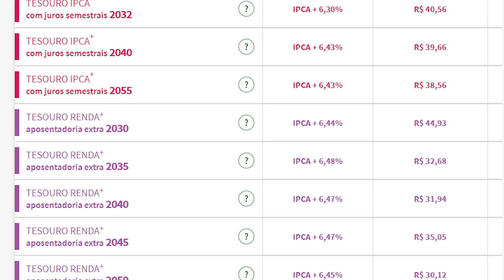Se Proteja da INFLAÇÃO com esses investimentos | Um Investidor Qualquer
Todo mundo sabe que a inflação é uma realidade, e pra se proteger dela e fazer com que seu dinheiro não se desvalorize com o tempo, eu trouxe alguns investimentos que até mesmo os investidores mais conservadores podem aproveitar. Assiste o vídeo pra saber alguns dos melhores investimentos pra se proteger da inflação!

Se gostou do conteúdo, não esquece de dar aquela moral.

Quer investir na INCO e ainda ganhar R$50,00? Clique no link abaixo, baixe o App e use o código
uminvestidorqualquer: